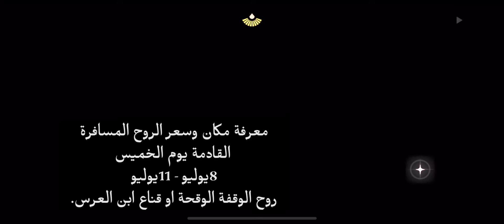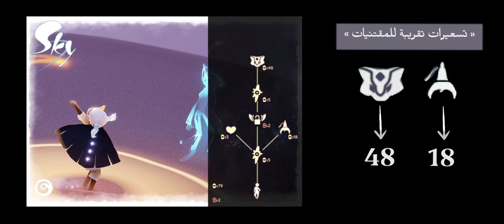الروح المسافرة الوقفة الوقحة| قناع الثعلب| Sassy Drifter|sky childrens of the light traveling spirit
مرحبا 🙇🏻‍♀️💕

تسهيلات 🌞
💠البداية (00:00)
💠 مكان الروح (00:12 )
💠حركات الروح ( 2:50 )
💠مقتنيات الروح  (4:06 )
💠 سعر الروح (4:53 )
💠 النهاية (5:37 )